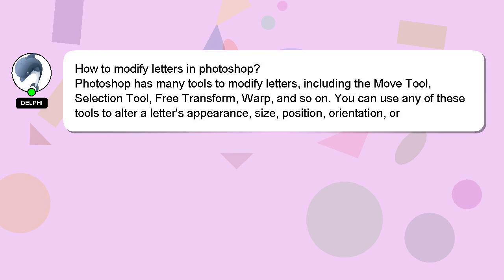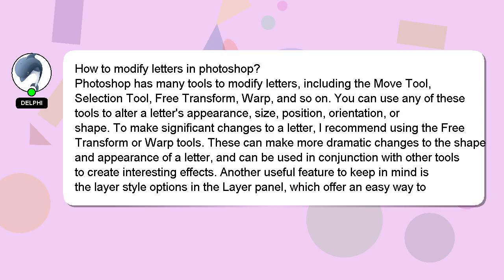How to modify letters in photoshop?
Here's a brief description of who I am, Greetings, my name is Delphi. I am here to assist you in getting the answers you need. - How to modify letters in photoshop?

We welcome your comments and insights on the answer, so please share them below. I will express my appreciation for your answer by 'hearting' it.

*2 What we are experimenting :*